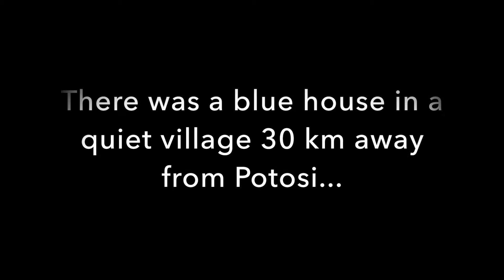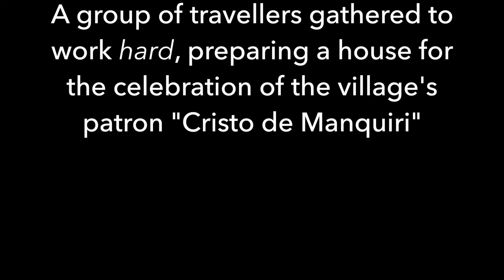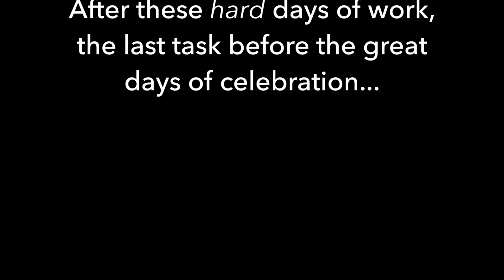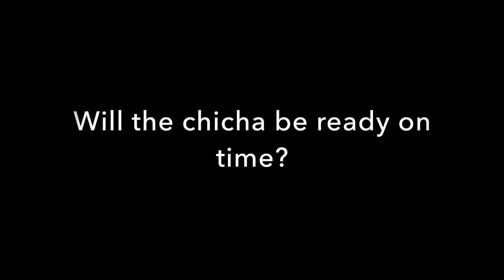Volunteering in Mondragón - Part 1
3 weeks volunteering in Mondragón - Potosi - Bolivia